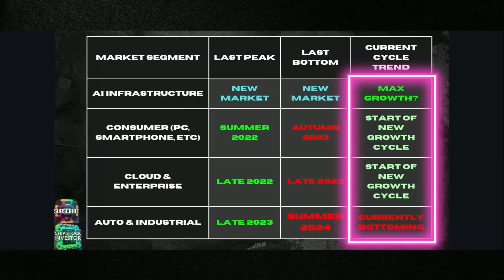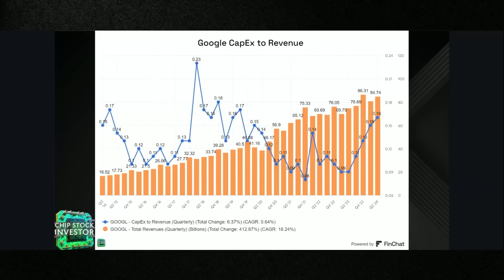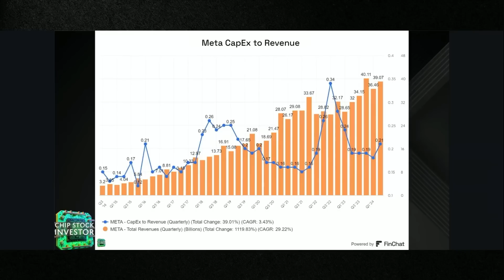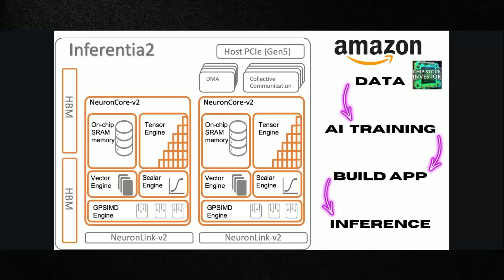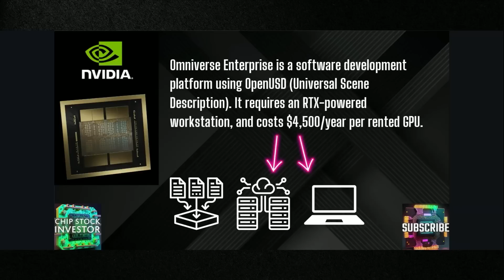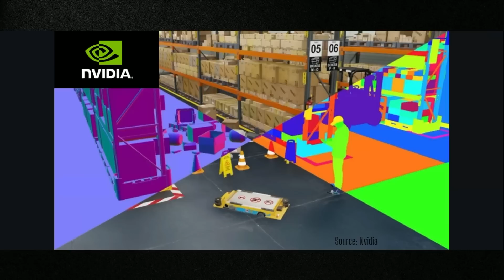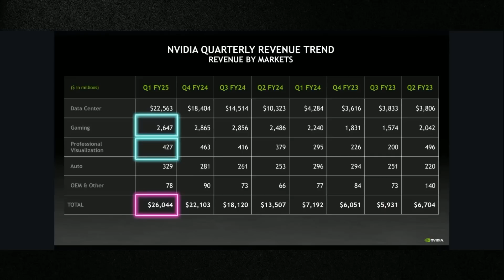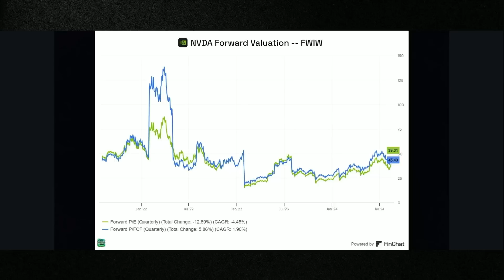Nvidia’s Next Big AI Hit? Is NVDA Stock A Buy?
All eyes will be on Nvidia's data center segment on August 28th, and for good reason. But are investors discounting another great AI and accelerated computing growth story in the making? Chip Stock Investors Nick and Kasey discuss a forgotten and overlooked segment at Nvidia, and how it could contribute to the NVDA stock growth story.

We use data, charts, and KPI's from our friends at Fiscal.ai. Supercharge your analysis with AI! Get 15% of your membership with our special link here: 👇🏽👇🏽👇🏽

Chapters:
00:00 NVIDIA's Next Revenue Driver
02:45 Data Center Dominance
05:02 Gaming Segment Insights
06:31 Professional Visualization Potential
07:32 Omniverse and AI Applications
15:50 Valuation and Investment Insights

Nick and Kasey own shares of Nvidia